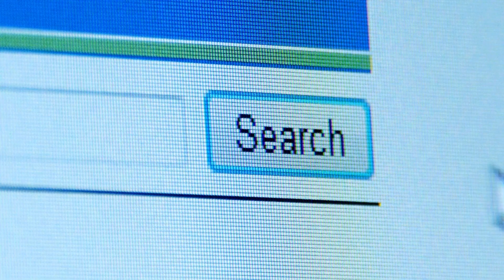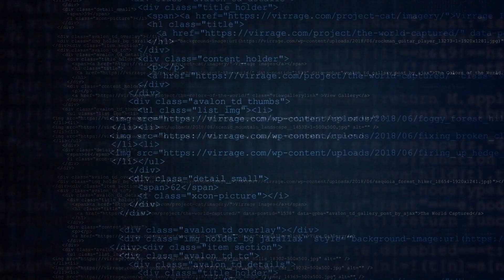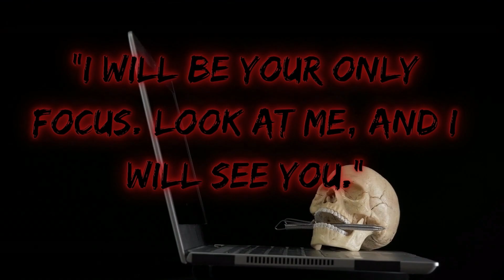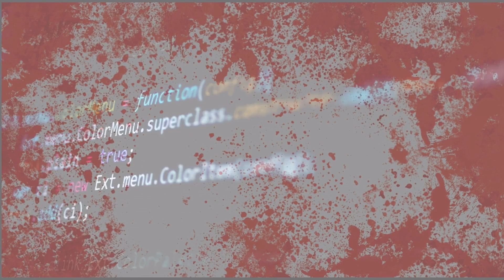creepypasta - A HORRIFIC Tale of the DARK WEB - Look at me, and I will see YOU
Are you an inspired Creepypasta author who wants their story featured on our channel?

TODAY'S STORY:
A HORRIFIC Tale of the DARK WEB - Look at me, and I will see YOU

Written By: GhostInABox
Sound Effects: LegionRank Entertainment
Narrated by Sr. Phantom
An Original Production of Creepypasta Unhinged

**THIS VIDEO IS 100% ORIGINAL CONTENT**